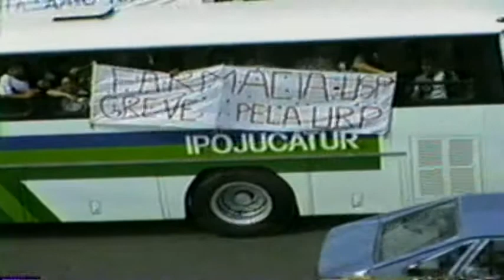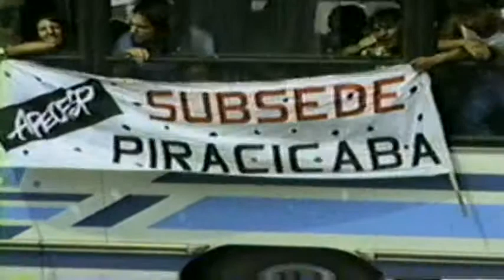DVD PRONTO SINTUSP MANIFESTAÇÃO SP 1988 1